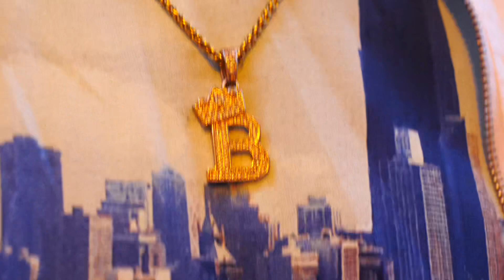YrkDaRapper - Madness (Official Music Video)